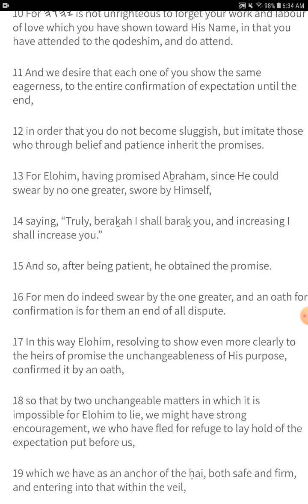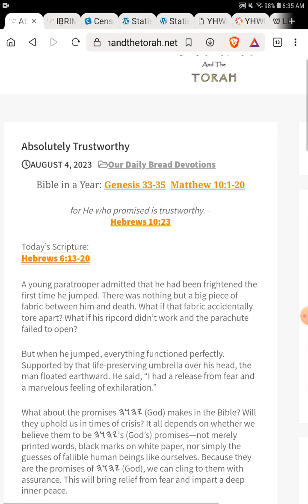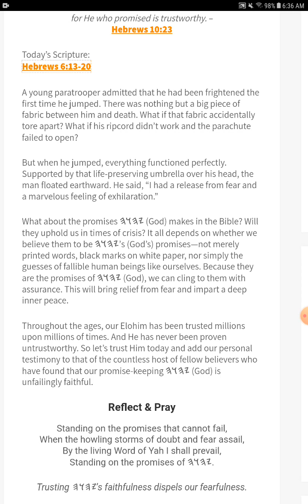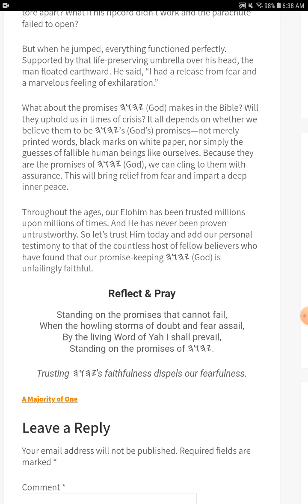Daily Devotion - Absolutely Trustworthy - Trusting 𐤉𐤄𐤅𐤄’s faithfulness dispels our fearfulness.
Absolutely Trustworthy

  Our Daily Bread Devotions

Bible in a Year: Genesis 33-35  Matthew 10:1-20

for He who promised is trustworthy. –
Hebrews 10:23

Today’s Scripture:
Hebrews 6:13-20

A young paratrooper admitted that he had been frightened the first time he jumped. There was nothing but a big piece of fabric between him and death. What if that fabric accidentally tore apart? What if his ripcord didn’t work and the parachute failed to open?
But when he jumped, everything functioned perfectly. Supported by that life-preserving umbrella over his head, the man floated earthward. He said, “I had a release from fear and a marvelous feeling of exhilaration.”
What about the promises 𐤉𐤄𐤅𐤄 (God) makes in the Bible? Will they uphold us in times of crisis? It all depends on whether we believe them to be 𐤉𐤄𐤅𐤄’s (God’s) promises—not merely printed words, black marks on white paper, nor simply the guesses of fallible human beings like ourselves. Because they are the promises of 𐤉𐤄𐤅𐤄 (God), we can cling to them with assurance. This will bring relief from fear and impart a deep inner peace.
Throughout the ages, our Elohim has been trusted millions upon millions of times. And He has never been proven untrustworthy. So let’s trust Him today and add our personal testimony to that of the countless host of fellow believers who have found that our promise-keeping 𐤉𐤄𐤅𐤄 (God) is unfailingly faithful.

Reflect & Pray

Standing on the promises that cannot fail,
By the living Word of Yah I shall prevail,
Standing on the promises of 𐤉𐤄𐤅𐤄.

Trusting 𐤉𐤄𐤅𐤄’s faithfulness dispels our fearfulness.